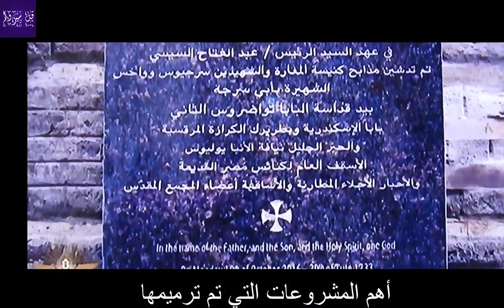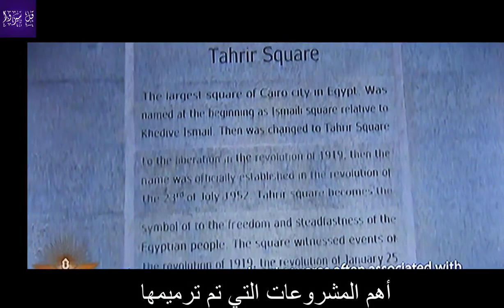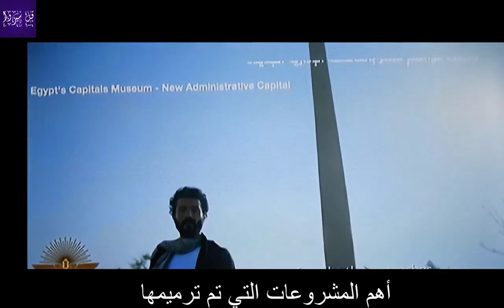خالد النبوي وجولة في أهم المشروعات الحضارية التي تم ترميمها في مصر